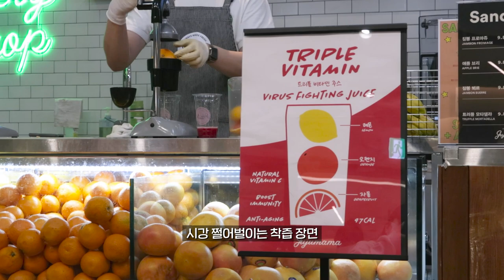[VLOG] 컨셉 프로필 사진 찍는 날!📷 유튜버 '사이다'님 드레스 입어보기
[촬영패키지 링크]

[사진작가님 인스타그램]